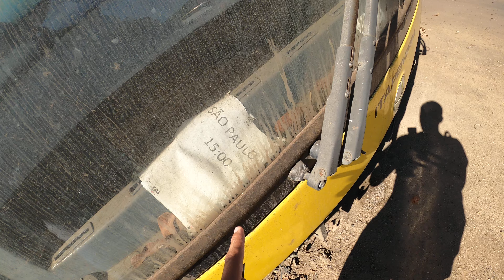Três Ônibus da Itapemirim estão abandonados há meses em Realeza-MG | 4K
Filmei 3 ônibus da Viação Itapemirim abandonados em Realeza Distrito de Manhuaçu / Minas Gerais.

Segundo um funcionário do posto há meses os ônibus estão no local.

Data: 29/06/2022

Quando eu passei no local novamente 01/07/2022 um guincho levou um dos veículos segundo um funcionário do posto

Após ANTT ter bloqueado as vendas de passagens, empresa começou a declinar quase que imediatamente.

Sem conseguir se reerguer, Itapemirim dá sinais de que está fechando as portas

Ônibus da empresa Itapemirim são abandonados em diversos locais do país.

Mesmo sendo uma das empresas mais tradicionais do país, ela não pagou mais seus funcionários, nem cumpriu o plano de recuperação judicial, em que sua dívida já superava o patamar de R$ 2 bilhões.

Após questionamentos de credores de que o atual empresário Sidnei Piva de Jesus, que comprou a empresa em 2016, estaria desviando recursos para financiar a criação da ITA – Itapemirim Transportes Aéreos, este foi afastado pela justiça de seu cargo de presidente da companhia.Sidnei Piva de Jesus abriu uma empresa no Reino Unido, com valor estimado de R$ 6 bilhões (£ 780 milhões), em meio a atual crise.

Desde o último dia 13 de abril, a Itapemirim está sem presidente porque o executivo que assumiu o cargo após Piva ter sido afastado, Florisvaldo Hidinik, entregou o posto sem ser substituído.

A empresa dá sinais de que está caminhando para a falência, tendo sua frota de ônibus abandonada em várias regiões do país.

Muito obrigado por acompanhar mais um vídeo aqui no canal.